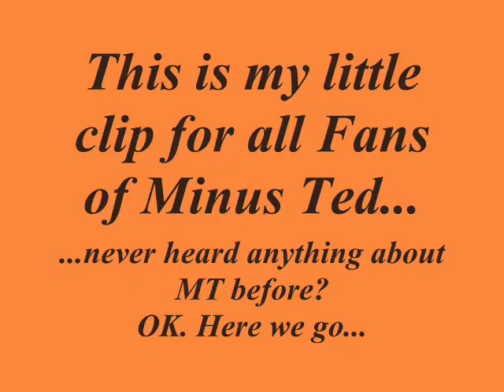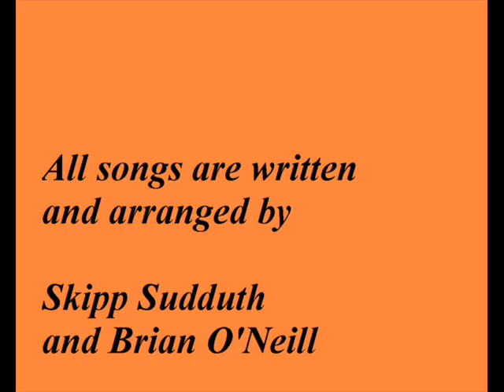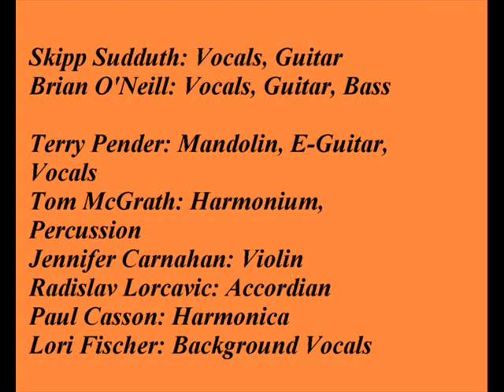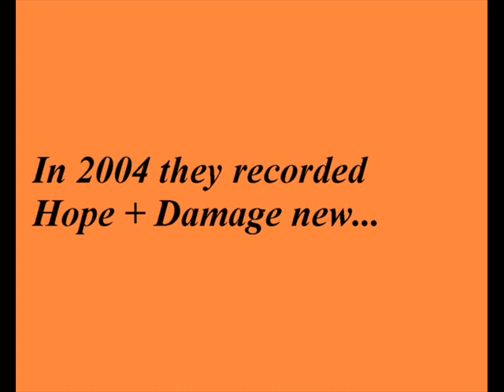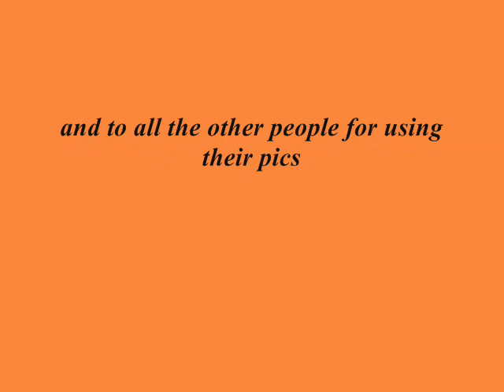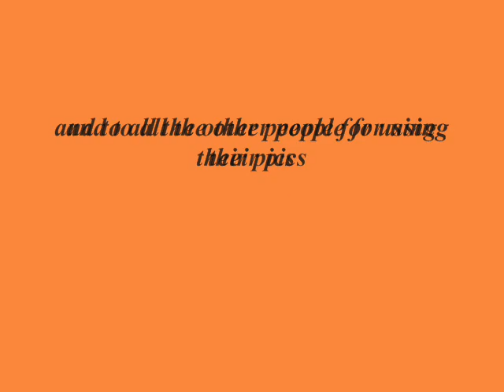Minus Ted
A small clip for all Minus Ted fans and new fans of Minus Ted. The coming into being of Minus Ted (Skipp Sudduth and Brian O'Neill) and their albums...